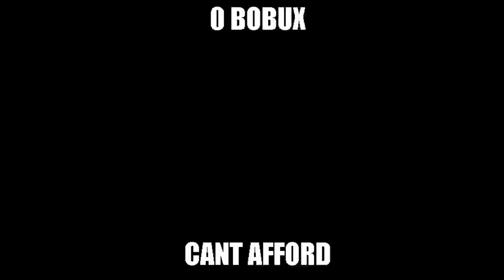when 0 bobux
this is so sad :pensive: